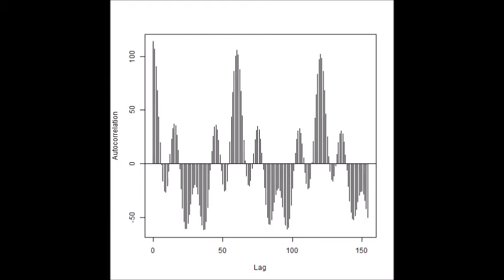超音波の音圧解析（多変量自己回帰モデルによるフィードバック解析）